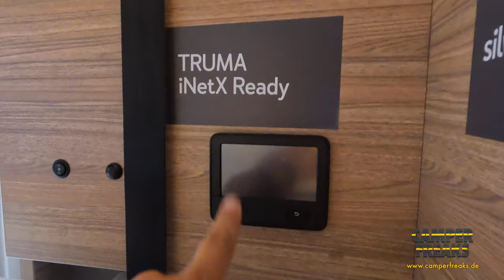Caravan Salon 2022 - Der neue WEINSBERG CaraCompact Suite MB 640 MEG 2023 auf Mercedes-Basis